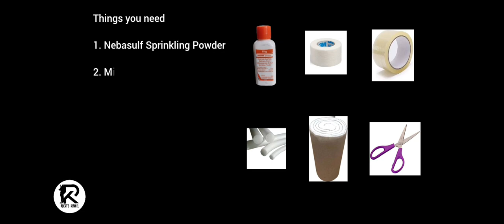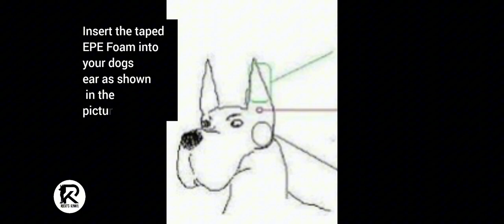Doberman ear posting process | Ear posting in tamil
@RockysKennel This video guides you to easy and simple steps to do your own ear posting for your dogs after the cropping process. Thank you !

Material Required :

1. Backer rod or EPE Foam - MARSHLAND Gap Filler Sealant Foam Backer Rod Roll 15mm Thickness (2mtr) Black

2.  Cotton roll - Zepham Pure Cotton Roll For Makeup Remover, Saloon, Beauty and Baby Care, Value Pack of 500 gm.

3.  Micropore Tape - Brightpore Surgical Papertape (1inch*9.1mtr) 12 Rolls/Box…

4.  Cellotape - Limited-time deal: CELLUX 12 Rolls Gold Transparent Tape Refills, Clear Tape, Cello Tape, All-Purpose Transparent Glossy Tape for Office, Home, School - 0.5" Inch X 9 Meter Per Roll

5.  Nebasulf powder - Nebasulf - Bottle of 10gm Antibacterial Sprinklinmg Powder

6.  Scissor - Deal of the day: GUBB Safety Scissor Designed for Men and Women With Protective Sleeves | Round Tips for Safe hair cutting | Easy beard and moustache trimming | Multipurpose | Rust resistant | Stainless steel